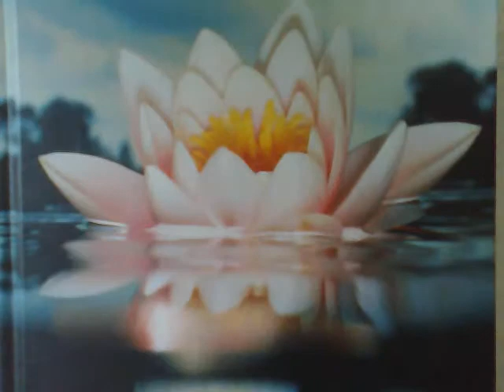~ Love as the Sun Loves the Moon ~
Lyrics...

                    (Michaela)

Temple of light within
Love as the day loves the night
The owl and the hummingbird sing

Love as the waters of peace
Roll over God's children
All is one, all is one
Spread your wings and feel

Feel the sun in your soul
Open your heart of grace
Feel all messengers of love
Glow in your holy race

Feel the innocence of earth
Lighten your troubled face
Plant your seed, grow you flower
From your perfect place

Your perfect place of joy
Tend to and cleanse your heart
Water your flower of bliss
Open your lotus work of art

Grow your flower of love
And sweet kindness starts
Giving birth, giving birth
To a sacred, divine spark

Sparkling, sparkling
Emanating light
Living with laughter in your lives
Shining, beaming bright

Roses, roses all around
Flying to the heights
Of truth, of love
Gentle beings unite
10th April 2011